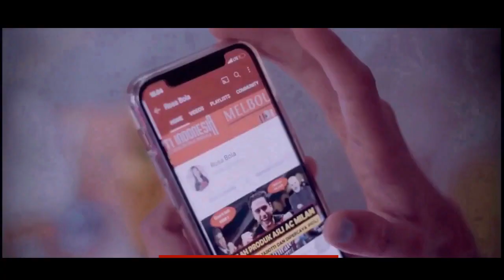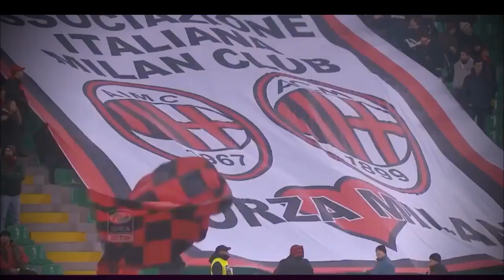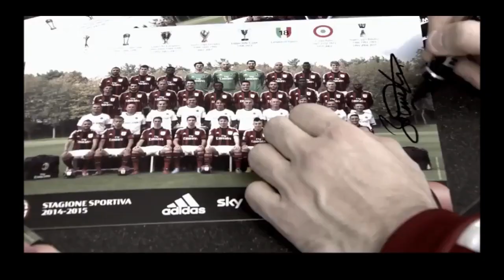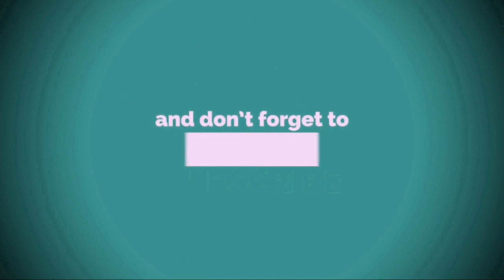Hatiku Tertinggal di San Siro!! Kisah Jack Bonaventura di AC Milan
Mau tahu berita bola hari ini dan analisa beritanya? Semua hanya di Rosa Bola. Berita Bola Hari Ini adalah Berita Liga Italia dan Berita AC Milan Terbaru Hari Ini. Video ini akan mengulas kisah Jack Bonaventura di AC Milan - Hatiku tertinggal di San Siro.
Mau tahu ulasan lengkapnya?Tonton terus videonya ya guys.